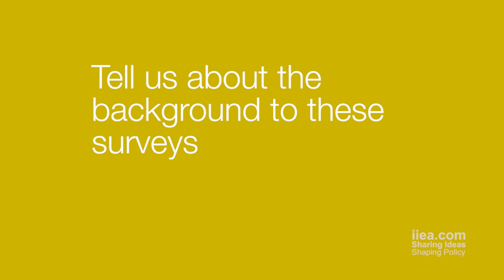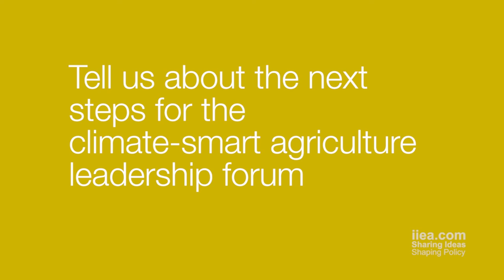CSA Survey Launch Interview JCurtin